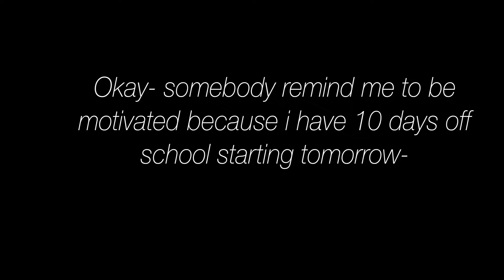eee someone help-